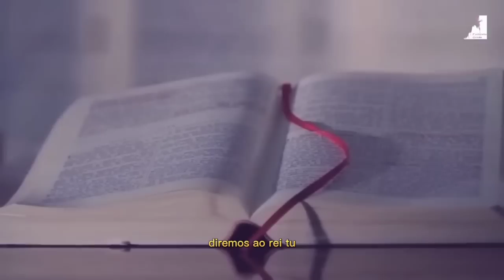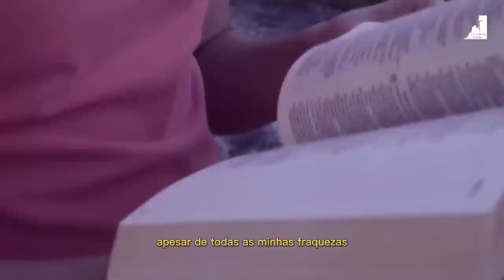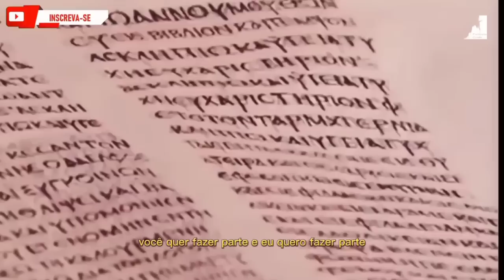SATANÁS ESTÁ INCOMODADO PORQUE O ARREBATAMENTO DA IGREJA ESTÁ CHEGANDO!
SATANÁS ESTÁ INCOMODADO PORQUE O ARREBATAMENTO DA IGREJA ESTÁ CHEGANDO! O Evangelho do reino está sendo pregado, por isso o fim está mais próximo do que nunca. estamos próximos de todo esse mundo sem Deus acabar.

🔸PREGAÇÕES

🔸 SÉRIE APOCALIPSE

🔸EZRA MA

🔸MIGUEL MA

🔸Queridos irmãos!